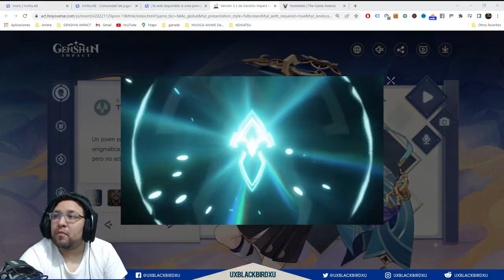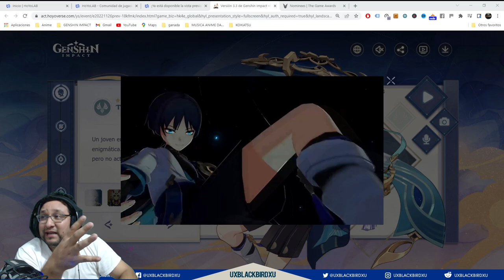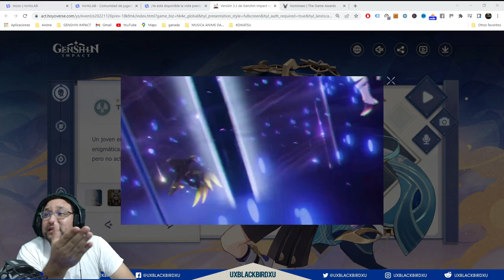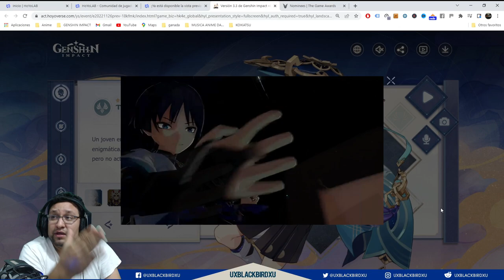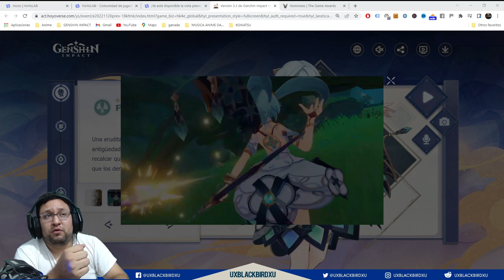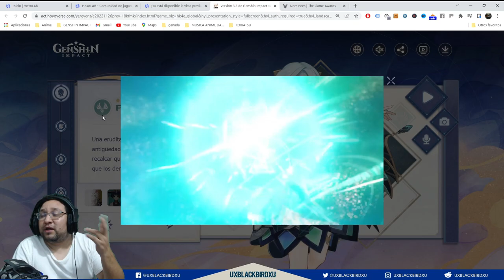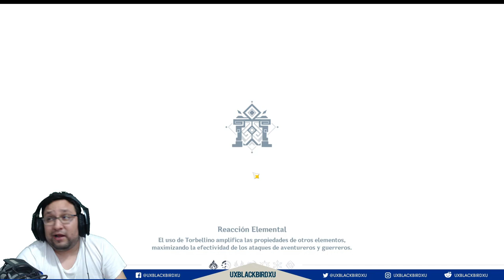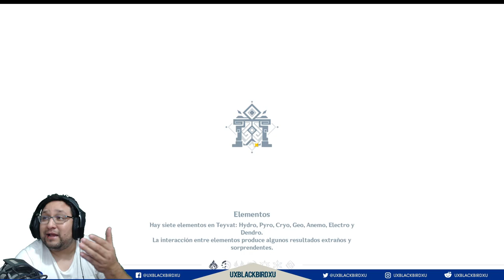✅ SHOGUN RAIDEN, Ayato, Itto, TROTAMUNDOS y Faruzan ¿Vale la pena tirar por sus banners o skipear?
✅ SHOGUN RAIDEN, Ayato, Itto, TROTAMUNDOS y Faruzan 👍|🌴Genshin Impact 🌴| ¿Vale la pena tirar por sus banners o skipear?

0:22 TROTAMUNDOS ( Scaramouche )
6:53 Faruzan
9:18 Kamizato Ayato
20:36 Arataki Itto
30:54 SHOGUN RAIDEN

Codigo Creador de Contenido en EPIC:
UXBLACKBIRDXU

OH EKATE
banners mas nuevos (ohekate)